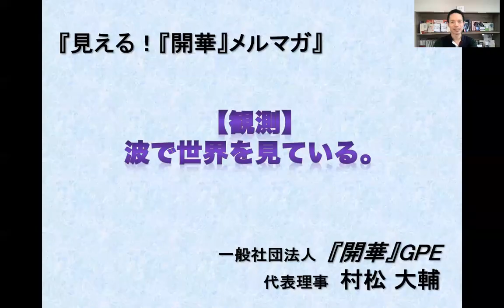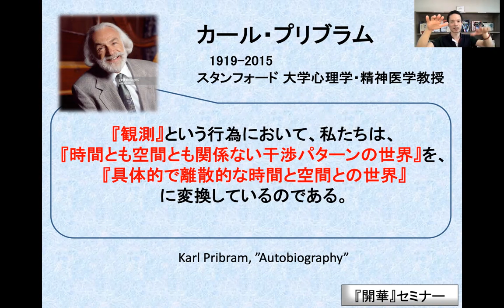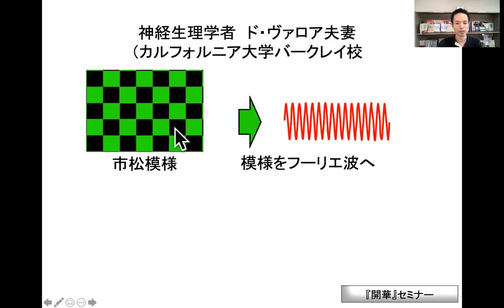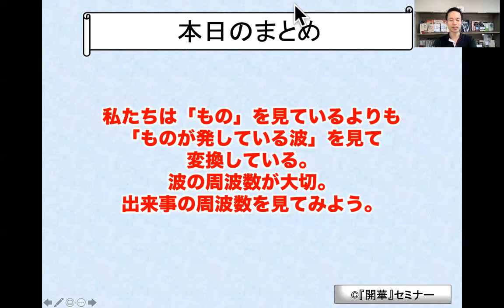【観測】＝【波】を【脳】でキャッチしている！〜【波動が大事！】